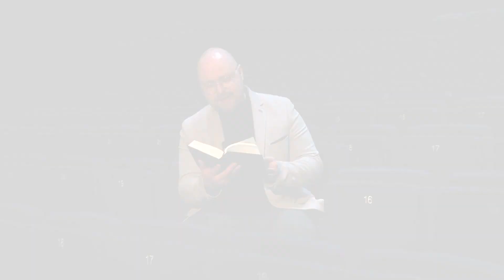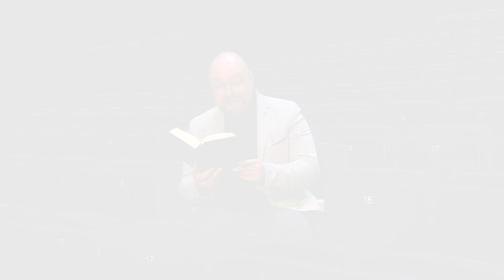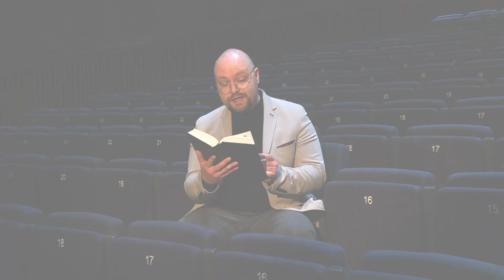Bajki z brodą / "Roszpunka" / premiera online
Materiał  zarejestrowano w Teatrze Małym w Tychach.
Czyta: Paweł Drzewiecki
Ilustracje:

1. Agata Wesołowska
2. Aleksander Janosz
3. Alicja Dębska
4. Alicja Rosa
5. Amelia Piotrowska
6. Aneta Wesołowska
7. Angelika Rupik
8. Anita Winiarz
9. Anna Hyzopska
10. Anna Wesołowska
11. Antonina Wac
12. Dorota Kupis
13. Eliza Doniec
14. Emilia Magiera
15. Emilia Serwatka
16. Filip Niespodziański
17. Hanna Zychla
18. Iga Piątkowska
19. Jagoda Sennik
20. Jakub Janosz
21. Julia Stachowicz
22. Justyna Rupik
23. Kamil Goraj
24. Kamil Zając
25. Karol 5 lat
26. Karolina Hochuł
27. Liliana Skowrońska
28. Liliana Drozd
29. Liliana Kost
30. Liliana Skoś
31. Liliana Warzocha
32. Łucja Piątkowska
33. Łucja Przęczek
34. Łucja Ryznar
35. Magdalena Hajduk
36. Maja Kołodziejczyk
37. Marcelina Orocz
38. Marcin Partyka
39. Maria Herba
40. Michalina Białoń
41. Michał Rupik
42. Piotr Grzegorek
43. Irena Piątkowska
44. Tymoteusz Grzegorek
45. Wojciech Gaszczyk
46. Zofia Nowak
47. Zuzanna Janosz
48. Zuzanna Sobala
49. Amelia Tomaszewska
50. Maja Tomaszewska
51. Anna Bors

Specjalne podziękowanie dla Przedszkola Kubusia Puchatka w Tychach za aktywne uczestnictwo i liczne prace.